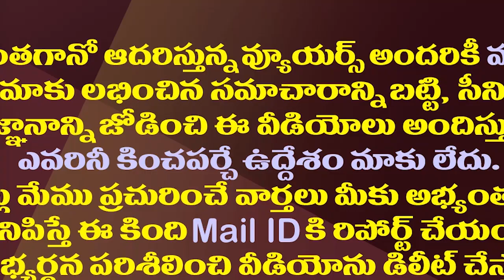అవినాష్ బెయిల్ పిటిషన్ విచారణలో మరో మలుపు|Another Twist In High Court On Avinash Reddy Bail Petition